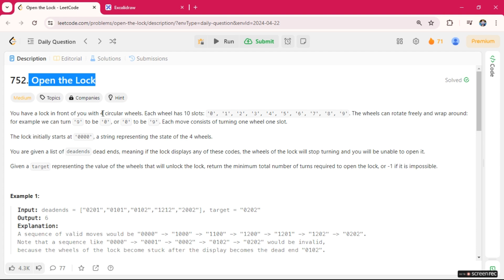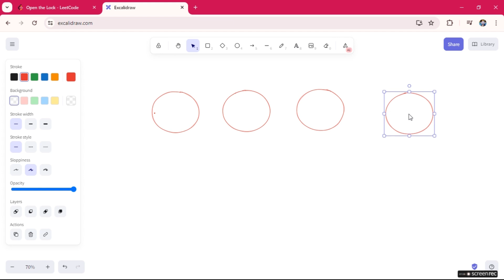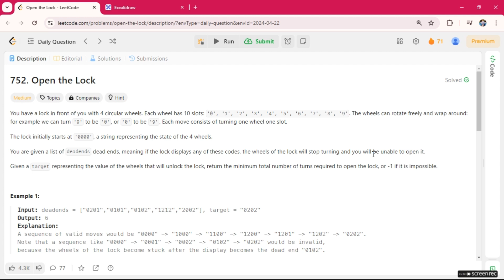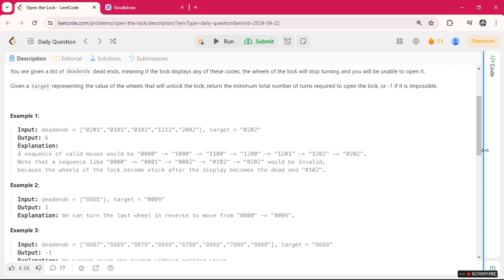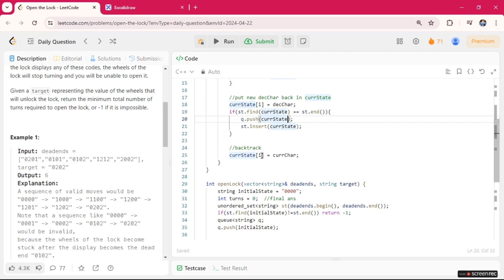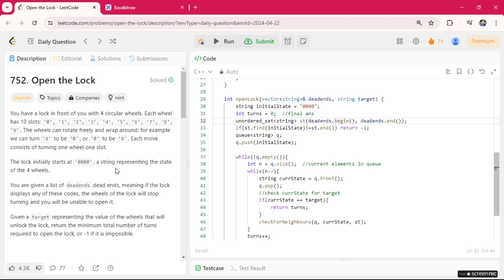Open the Lock | Leetcode 752 | Using BFS | EASY Solution with Detailed Explanation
In this video, I will be explaining the Leetcode Problem of the Day. I will provide examples and code to help you understand the problem.

TC = O(10^4)
SC = O(10^4)

(𝐂𝐨𝐝𝐞 𝐢𝐧 𝐂𝐨𝐦𝐦𝐞𝐧𝐭)